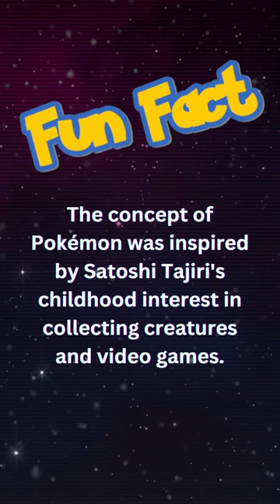Thank you Satoshi Tajiri!